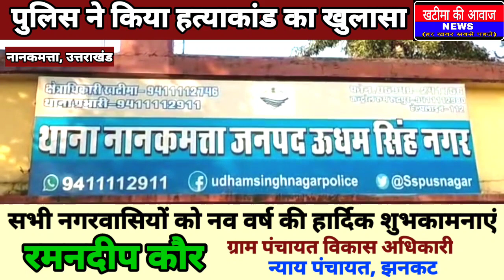पुलिस ने हत्याकांड का किया खुलासा।।